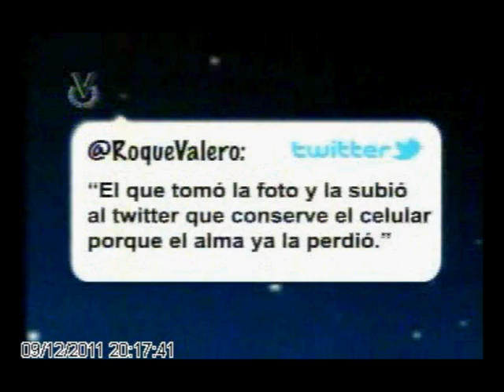Homanaje al Fabu parte I.mp4